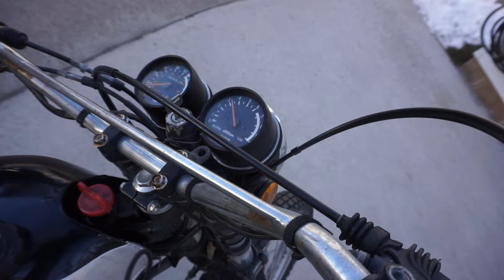Kicking My Leg Off...Free Abandoned Yamaha XT 500. Will It Run? (Part 2)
Second attempt at getting this Yamaha XT500 to run. I go over everything and get my kicking technique down. Will this bike that has been sitting for over 20 years start?

 2vintage (Joe Weber) makes no representation about the sufficiency of any safety precautions and equipment used in this video.